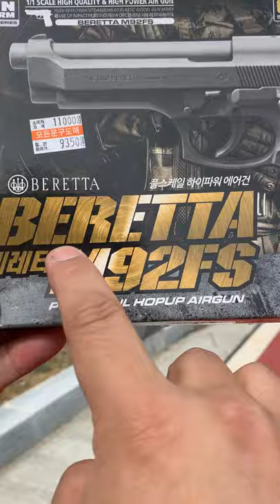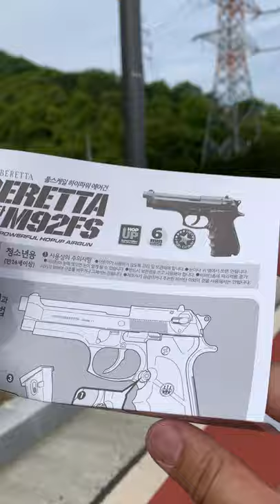[황스TV] 건스톰 베레타 M92FS (실버 한정판) BERETTA AIRSOFT BB GUN